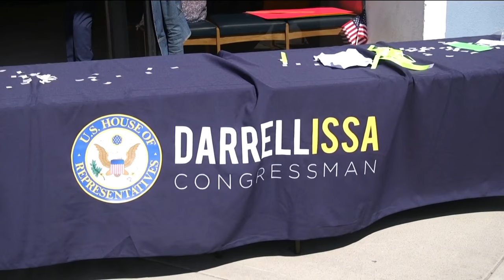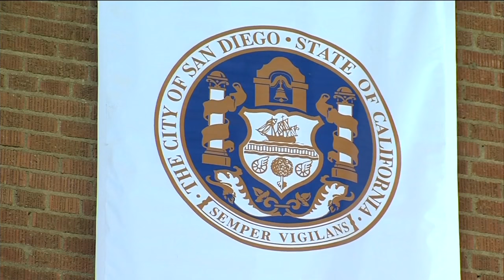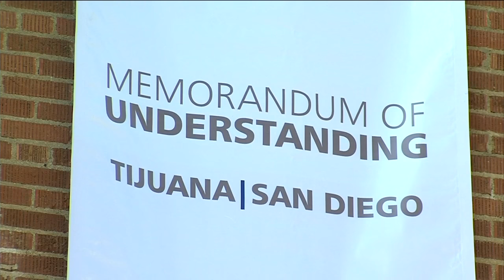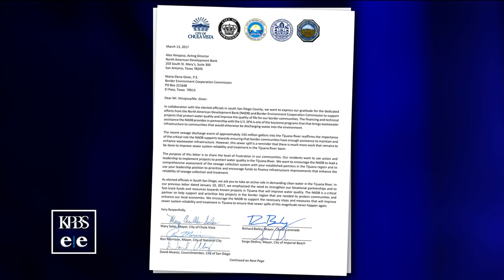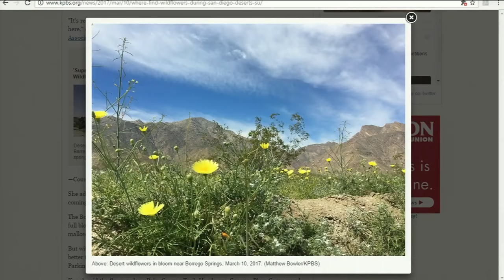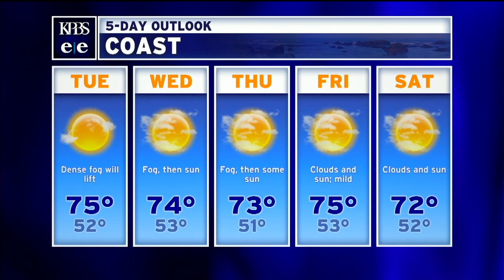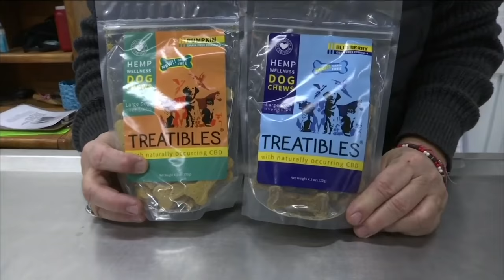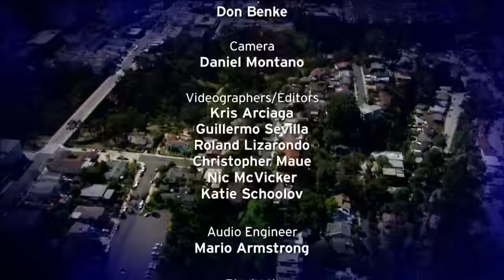Monday, March 13, 2017 - Evening Edition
The city's budget shortfall may threaten Councilwoman Lorie Zapf’s firehouse proposal. Also, Carlsbad considers ambitious project to put trains in a trench, Reps Darrell Issa and Duncan Hunter hold town halls and flower blooms are at a high peak in the anza Borrego desert.